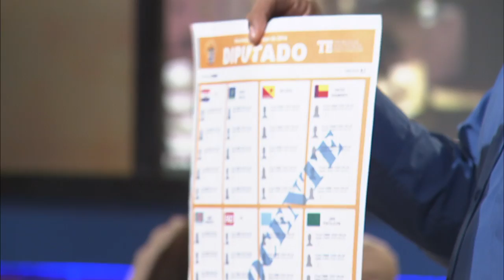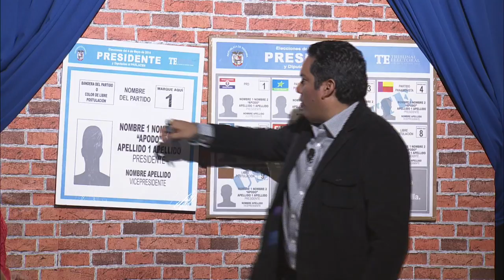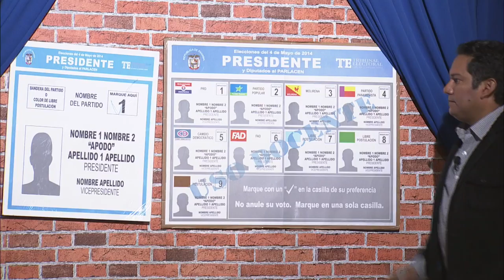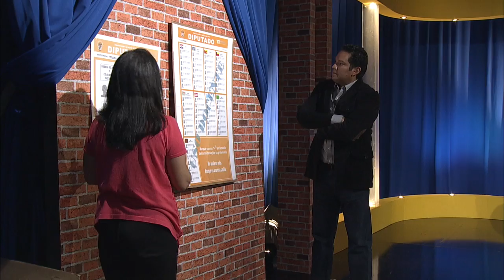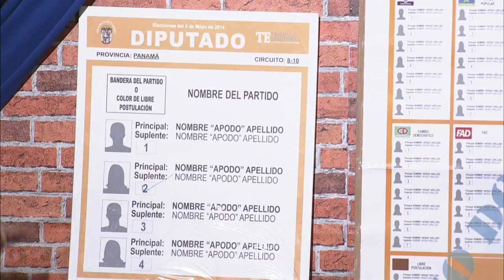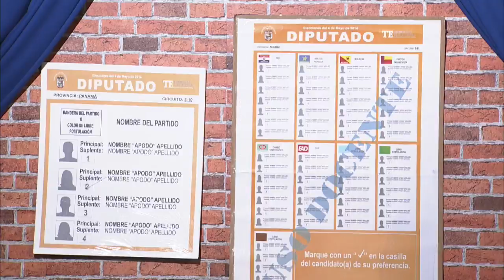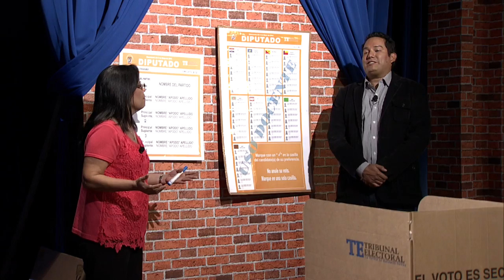APRENDIENDO A VOTAR CON ERIC MARTÍNEZ - PARTE 2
Nuestro presentador Eric Martínez (@emartineztv), ahora trata de votar cómo se debe y funcionarios del Departamento de Capacitación del Tribunal Electoral aclaran algunas dudas.